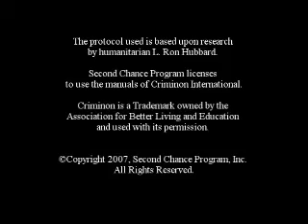Joseph - Second Chance Program Graduate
Joseph - A recent graduate of the Second Chance Program